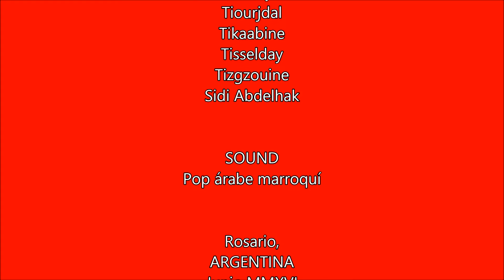Atlas mountains Morocco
Marruecos
Rutas N9 y N10 Pueblos: Tiourjdal, Tikaabine, Tisselday, Tizgzouine, Sidi Abdelhak